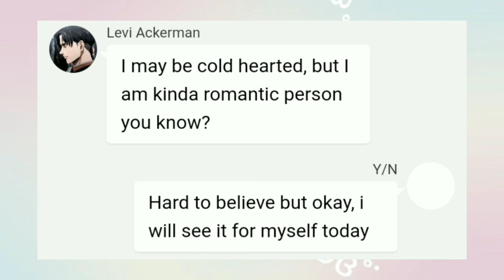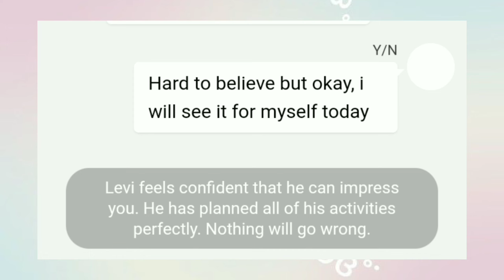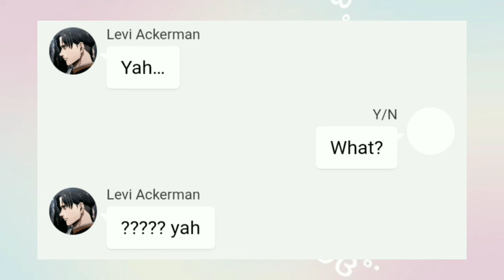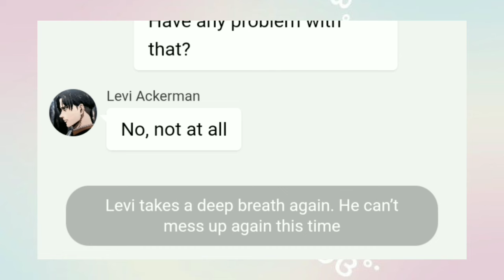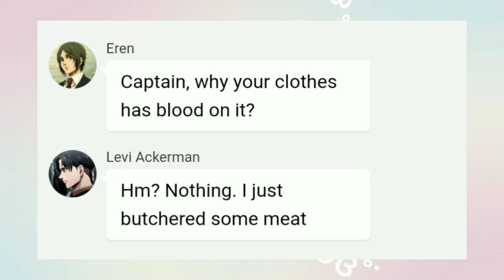Zeke sabotaged Levi and Y/N's date 🖐 - Levi x Y/N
This channel is dedicated to Attack on Titan which is my favourite series all the time, and heavily focused on my comfort character, Levi Ackerman ♡

🍎 what content do I posted ? : I make fictional text story about Levi Ackerman in video format!

🍊 do you have Wattpad? : Yes I do ! However, I'm not really active there so please don't expect an update

🍞 Do you have social media? : Yes, I do ! However, I only use X/Twitter for now. And, I only use them to keep up to date , not for socialising stuff.

🥨 Apps used for video editing? :
• Chat / Text : Chatie
• Video editing : Youcut, VN, Capcut
• Thumbnail : Picsart, Pinterest, Background Eraser